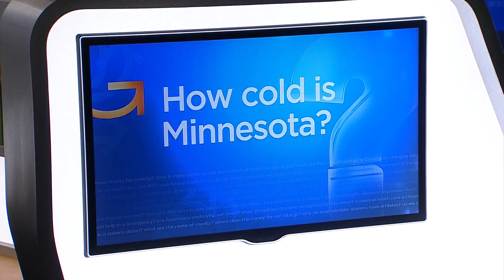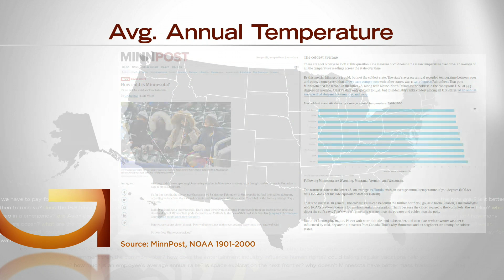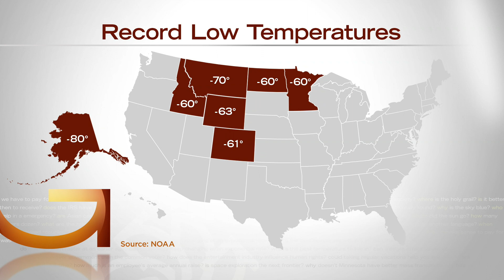How Cold Is Minnesota?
Heather Brown looks at weather data to see if Minnesotans really live in the "icebox of the nation."